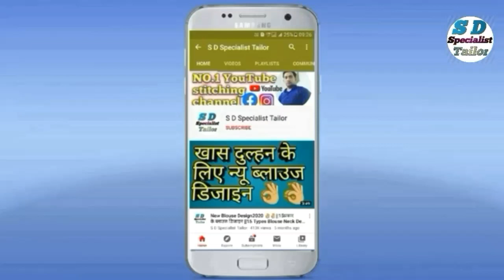राजपूती डबल कलर वाली पोशाक के लहंगे की कटिंग💖💖Rajputi shaded poshak ki lehenge ki cutting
Queries Solved:
(1)राजपूती लहंगा सिलाई
(2)राजपूती कांचली की सिलाई
(3)राजपूती कुर्ती की सिलाई
(4)राजपूती पोशाक सिलाई कटिंग
(5)राजस्थानी सूट की सिलाई
(6)Rajputi kanchli ki silai
(7)Rajputi Kurti ki silai

रजवाड़ी ड्रेस
रजवाड़ी कपड़े